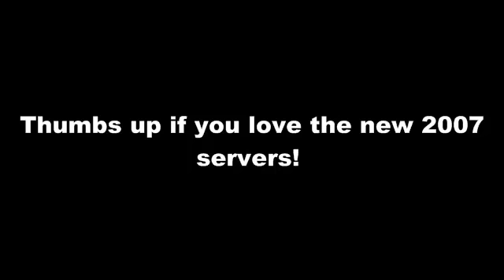Joeys Mauler | MITH GLOVES DONE ON 2007 SERVERS! - 37 CB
Hey guys, finished mith gloves from RFD on my new pure on the new 2007 servers from RuneScape.

Join my cc "Joeys Mauler" for any questions about building your pure!

Thumbs up for 2007 servers!